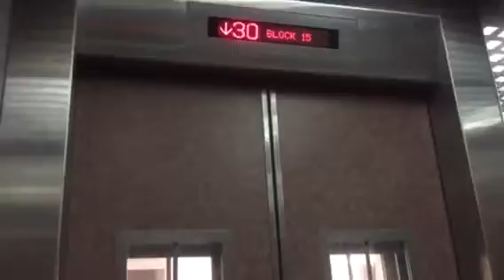Blk 15 Farrer Park Road- LG High-Speed Elevator